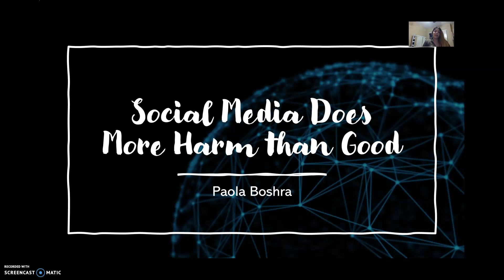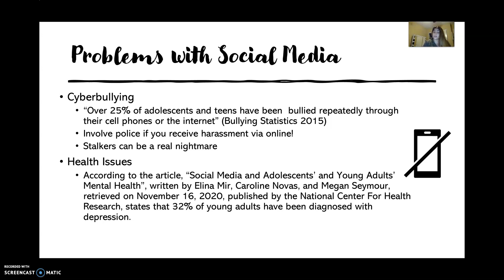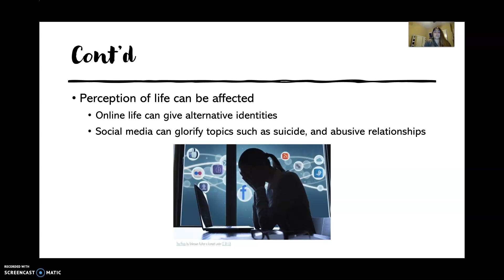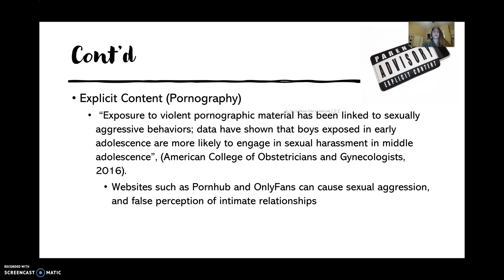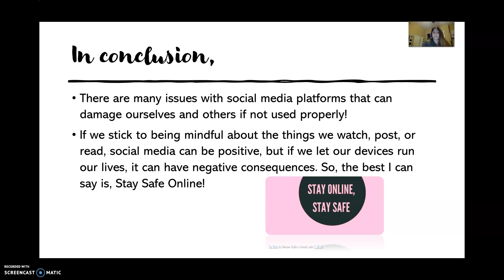Social Media Does more harm than good